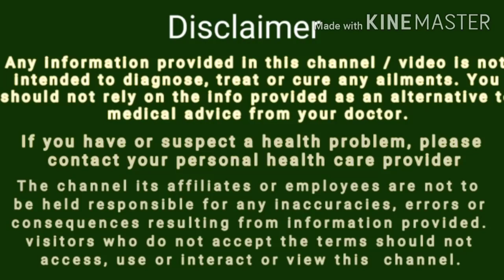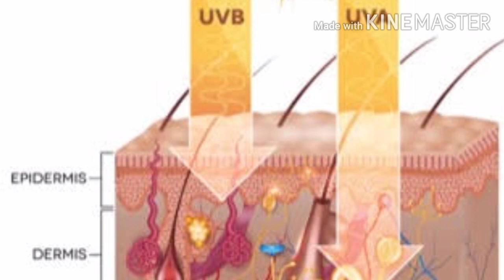மங்கு மறைய | Mangu maraya tips in tamil | Melasma Home remedies | Tamil beauty tips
மங்கு மறைய, Mangu maraya tips in tamil, home remedies for mangu in face, pigmentation treatment in Tamil, hyperpigmentation treatment in Tamil, tamil beauty tips, ayurvedic tips, mangu treatment tamil,melasma treatment in Tamil, melasma treatment at home in tamil, facepack for melasma, how to cure melasma on face naturally in tamil, Karumpulli poga tips in tamil, Mugam vellaiyaga tips in tamil, karuvalayam poga tips in tamil
skin care tips, beauty tips in tamil, face beauty tips in tamil, mugam alagu pera tips tamil,
- Simple Ayurvedic treatment to cure Mangu / melasma - Dr Hari VK Rajaraman explains in Tamil
Some Amazing Pigmentation removal products you can try
Some Skin whitening creams you can try
Some Luxury skin care products to try
Melasma is a hyperpigmentation of the skin appears on cheeks, chin, nose, forehead or sometimes on the hands or legs.
Reasons
Hormonal pills
Birth control pills
Post menopause hormone variations
thyroid issues,
exposure to sunlight without sunscreen
stress

types - epidermal, Dermal, mixed
epidermal is treatable

Ayurveda explains this condition as Vyanga and innumerable effective herbs and formulas have been been explained in Ayurvedic texts.

this video explains simple home remedies with Ayurvedic herbs to treat this condition

Use it as suggested and post your feedback in the comments section.

Dr Hari V K Rajaraman
Arudra Ayurveda